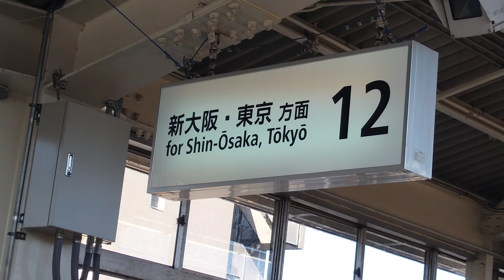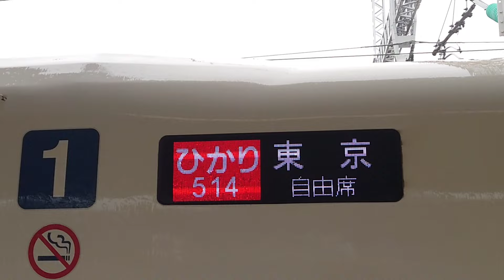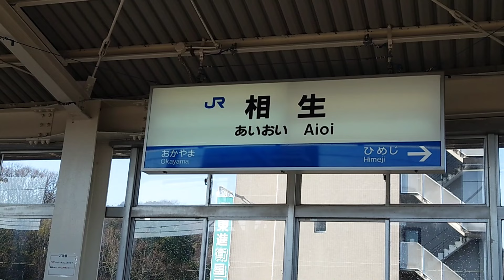【山陽新幹線 高速通過 発着】新幹線 高速通過 発着シーン のぞみ さくら ひかり N700系 N700S 山陽新幹線 相生駅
今回は、山陽新幹線 相生駅を通過・発着する新幹線 N700系・N700S を見てみました。

0:00 オープニング
0:52 さくら552号 新大阪　通過
1:09 のぞみ29号 博多　通過
　　 のぞみ30号 東京　通過
1:39 ひかり509号 岡山　到着・発車
　　 ひかり514号 東京　到着案内放送
3:51 ひかり514号 東京　到着
5:32 のぞみ69号 広島　通過
5:47 のぞみ98号 東京　通過
　　 さくら559号 鹿児島中央　通過
6:33 ひかり514号 東京　発車
7:35 のぞみ31号 博多　通過
7:56 のぞみ32号 東京　通過
8:12 さくら554号 新大阪　通過
8:27 のぞみ33号 博多　通過
8:41 のぞみ34号 東京　通過
8:57 ひかり511号 岡山　到着・発車
10:49 ひかり516号 東京　到着
12:07 のぞみ71号 広島　通過
　　   のぞみ100号 東京　通過
12:34 さくら561号 鹿児島中央　通過
12:57 ひかり516号 東京　発車
14:19 のぞみ36号 東京　通過
14:42 エンディング